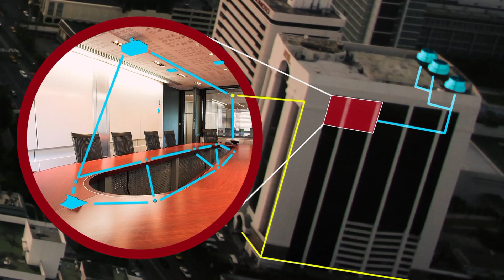Innovation in Technology, Building Systems Speak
Peggy Smedley gives her insights on changes happening with building automation and energy management. She asks: Have you considered how interoperability approaches for building-to-grid will pave the way for transactive energy systems? If not, you should—and she explains why.